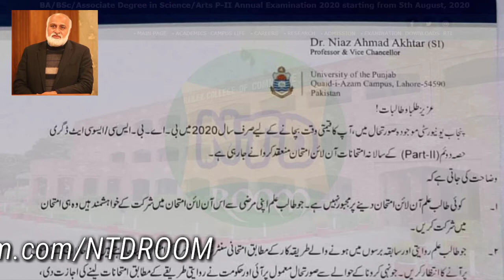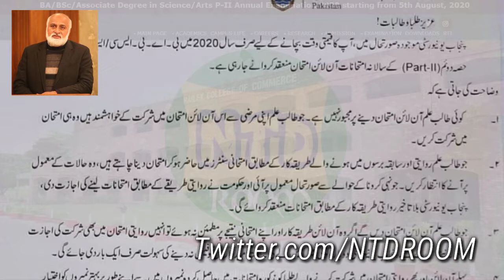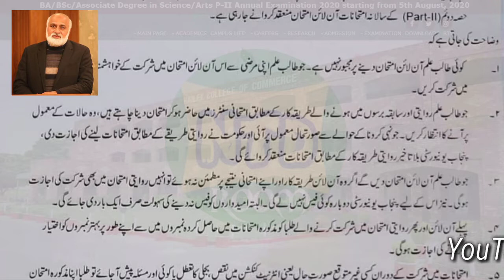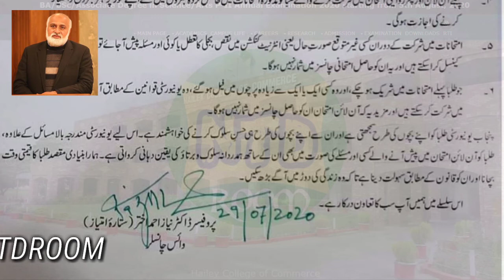Big News! Punjab University BA BSc Online Exams 2020 | Open Letter for PU Students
In this video I tell you good news for all punjab university students for ba bsc online exam 2020 PU VC wite latter for all students and guide important instructions.